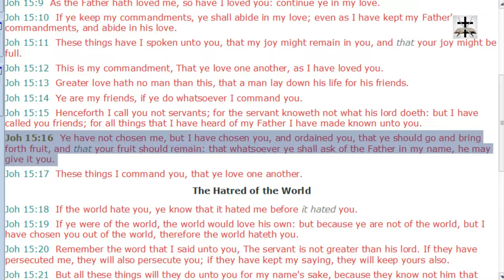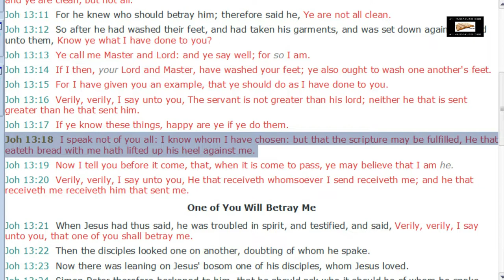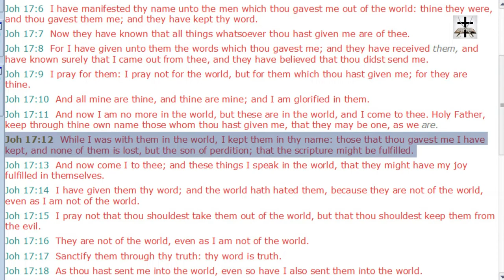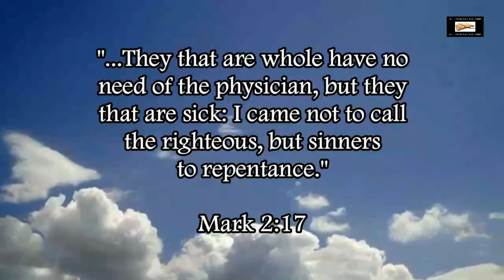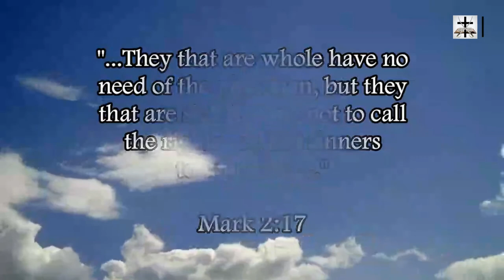Calvinist Twisting Of John 15:16 Refuted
Our Bitcoin wallet address: 34PsjJaySyAiWyjunD49aitEGTujzhhRKc
Our Ethereum wallet address: 0x232e0c46EFad0E5fef8Bc55f1EC9b070C102858e
Our Litecoin wallet address: MCNSGyVJGL8JvNMsKZoHBH2wkVJKF8T5ac

Refuting the Calvinist twisting of John 15:16 to deny free will in the context of salvation.